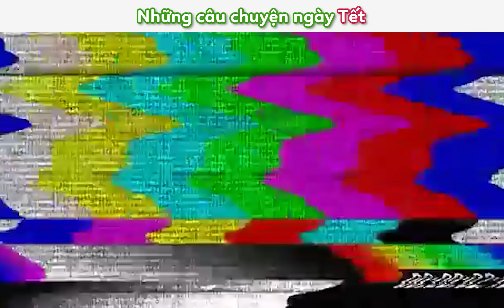Những câu chuyện ngày Tết | HiepDo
Ngoài ra thì tớ hoạt động chủ yếu trên Facebook nha :3
Trực tiếp qua fb cá nhân.
© Bản quyền thuộc về HiepDo